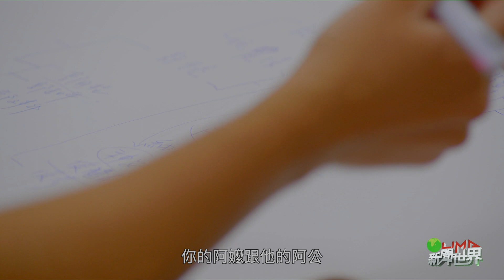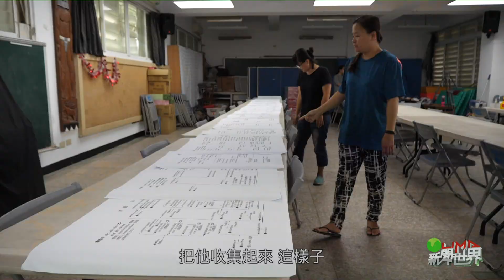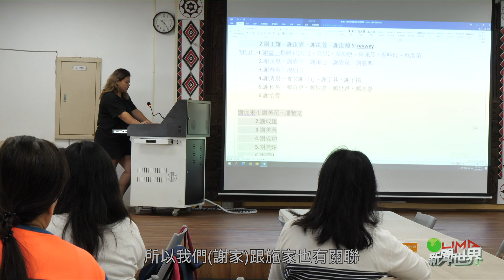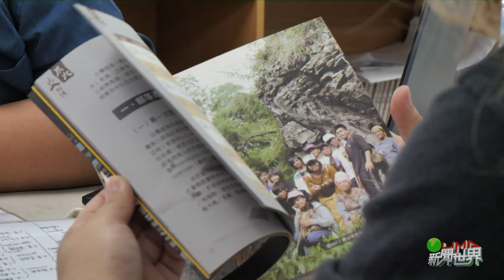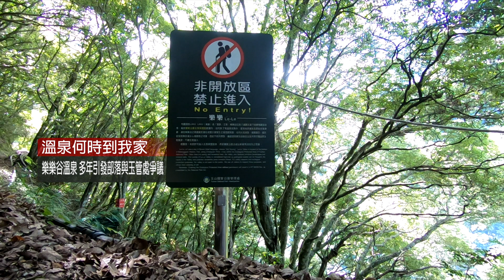【LiMA新聞世界】第445集_B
🗣️【溫泉何時到我家】🗣️
去過南投東埔的朋友應該都知道，東埔最有名的就是溫泉了，溫泉帶動生活和經濟，卻不是每位居民都能夠享受到，到東埔最深處的東埔一鄰，這裡的布農族人等待溫泉幾十年，它們期望可以從傳統領域內的樂樂谷溫泉取用溫泉水，但是東埔一鄰和樂樂谷溫泉都被劃在國家公園境內，生態保護的法規有辦法解嗎？資源又該如何分配，帶您一起了解。
🗣️【我家，不是你的公園】🗣️
國家公園下的部落限制太多，生態和生存如何平衡？在恆春半島就有許多鄉鎮，期盼部落畫出國家公園，其中滿州鄉有三分之二的土地，被劃入國家公園範圍，包含了部落和傳統領域，限制耕作及房屋修繕，讓長期以來地方的發展與建設，受到《國家公園法》種種限制，要求內政部放寬限制或修法。回顧2011年8月，有上百名來自墾丁國家公園內的居民、為了抗議國家公園法修正案，限制他們整修建物或增建的權利，來到了立法院抗議，2017年3月，500多名屏東縣滿州鄉居民前往「墾管處」，怒吼「還我土地！」，一直到2022年，這些問題依舊存在，今年4月屏東滿州鄉民，就藉著立法院內政委員來到南部考察機會，再次表達希望將部落及原保地劃出墾丁國家公園的訴求。
🏡【搭橋者 我的家族我的故事】🏡
在蘭嶼的朗島部落，有一群搭橋人，正在搭建現代與祖先之間的橋樑。
到底發生了什麼事情，為什麼會從舊部落Jimawawa遷徙到現在Iraraley 朗島部落的位置呢？這個過程與位置又是如何呢？部落裡面有好幾個家族，每個家族遷徙的歷史不見得相同，透過青年回家調查家族的遷徙史，希望建構出家族譜系的脈絡，還有拿回部落歷史的詮釋，並轉化這些歷史與人文，透過走讀的模式，讓朗島國小孩子們與部落的年輕人可以更理解自己部落的遷徙史，這是一個系列行動，從青年到小孩，從部落到學校，大家一起把這件事情完成。